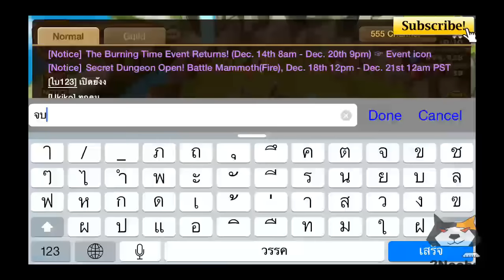[summoners war ep45] สูตรเปิดสกอลีเจนร้อนๆ ไม่เข็ดสินะ ซิกๆๆ legendary mytical scrolls opening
ถึงเวลาการเปิด legend scroll ประจำเดือน รอบนี้เปิดหีบมาได้มาไว้ในมือปุ๊บ
รีบกดทันใดย้ากกกกก ตู้มมมมม มีหัวสีฟ้าและถืออาวุธออกมา TwT

เอาสกอหนูคืนมานะะะะะะะะ